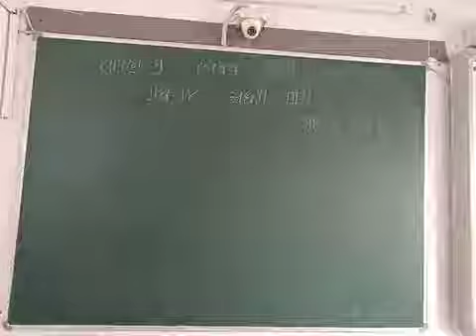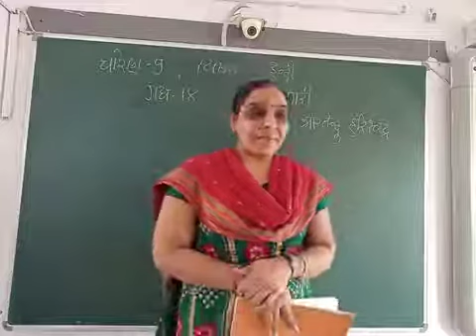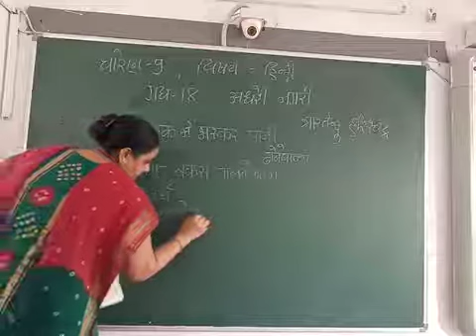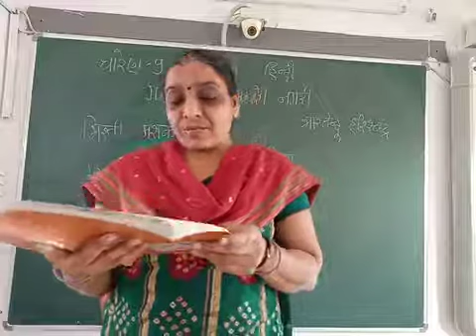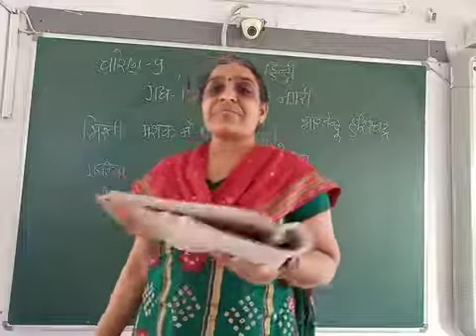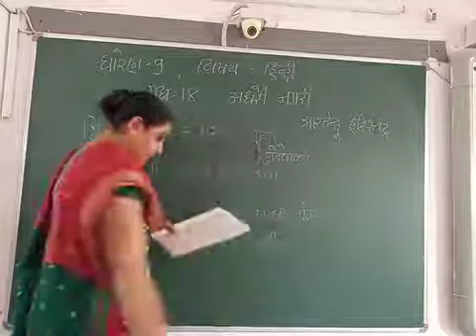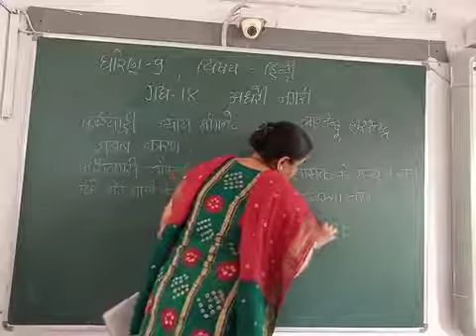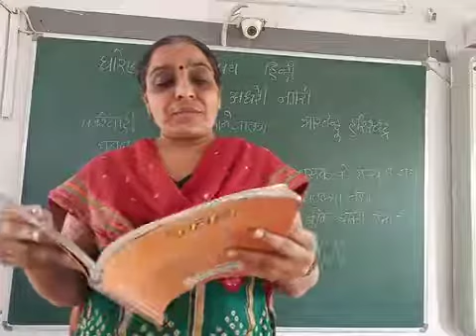GUJ MED, STD 9,SUB HINDI, CH 18, PART 2